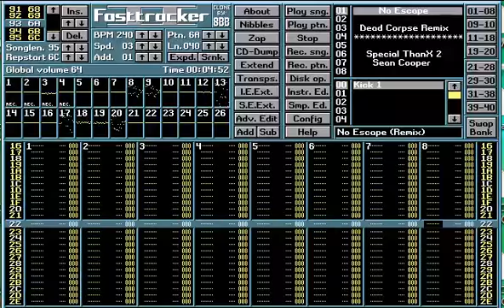Dublin Terror Squad - No Escape (Dead Corpse RMX)